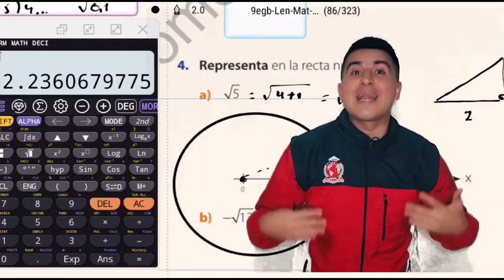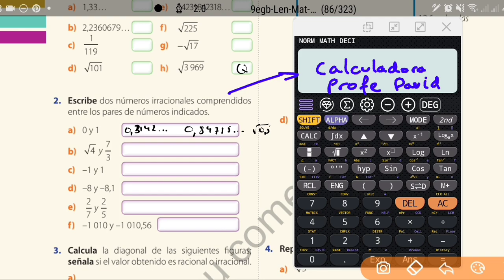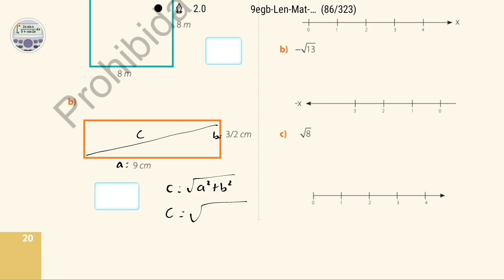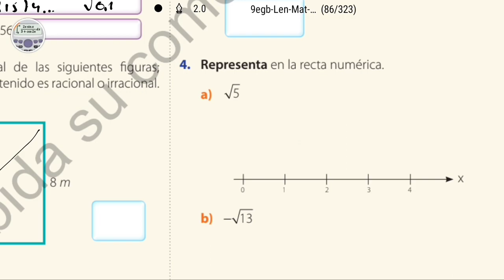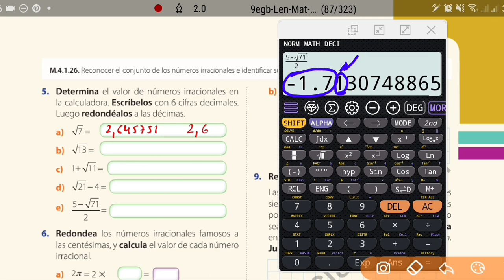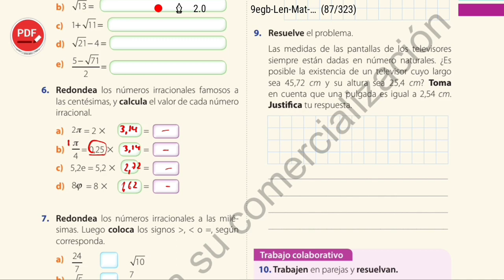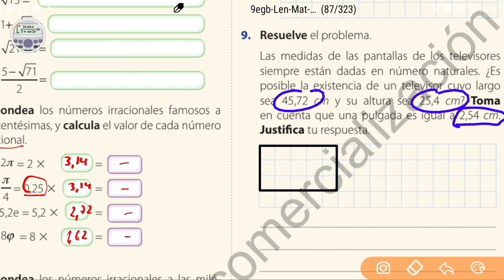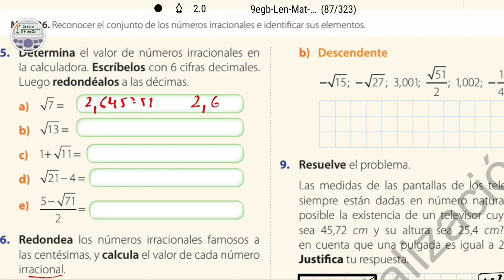Proyecto 2, Semana 4 Básica Superior (Números Irracionales)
Guía de Básica Superior octavo, noveno, decimo EGB MATEMÁTICAS